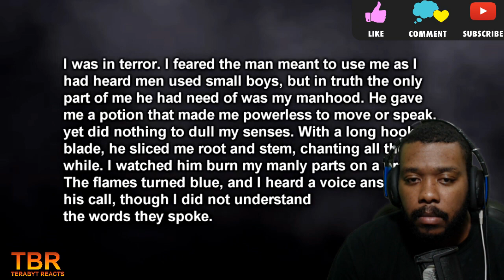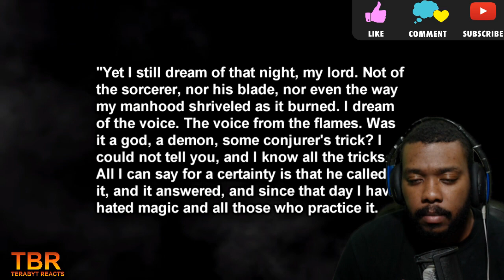THEORY | WHO SPEAKS FROM THE FLAMES? || REACTION